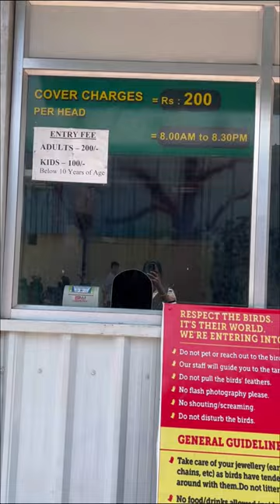Exotic birds park | Interaction with birds | Must visit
Exotic birds park is located at Batlagundu, Trichy - Thekkady Road @myglimpse1